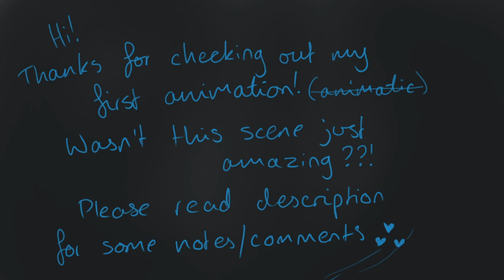Critical Role C2E121 Animation | Lucien's Oracle Card Reading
The audio used in this video does not belong to me, it belongs to the cast of Critical Role. I did edit it to remove some dice rolling and silences, and tried to take out the burps from Sam but Audacity can only do so much ¯\_(ツ)_/¯
Turn on subtitles for a good time.
Program used: Krita for the art, iMovie for editing

Fun facts about this project! :

The first frame originally read “Hey everyone, I just got into art school and am feeling super inspired , and wasn’t this scene just amazing!?”  but uh,, that was six months ago lmao
And then the finale aired yesterday so……. ;-;

There are plenty of hidden details, see what you can spot!

For example, I did each card in a slightly different way to reflect Molly/Jester making them at different times: an inky oily painting for History, watercolour for Tyrant (I head cannon that Molly’s handwriting is crud because no memories- it’s on purpose!) and a pencil drawing from Jester.

This was a weird project for me to not only get obsessed with but also finish, seeing as I both: never finish stuff, and: specifically don’t draw human faces bc I can never get them right the second time….
But I guess that’s the power of an incredible DnD moment!
Like mentioned before, I did this over six months, so really let’s call this a “how many times can I draw two characters differently”  challenge.

PS Molly’s tattoos and accessories aren’t there because I forgot to draw them but also let’s say I headcanon Lucien using a glamour to cover them up and sold the jewelry!

Much love, stay safe, and is it Thursday yet? (heart)